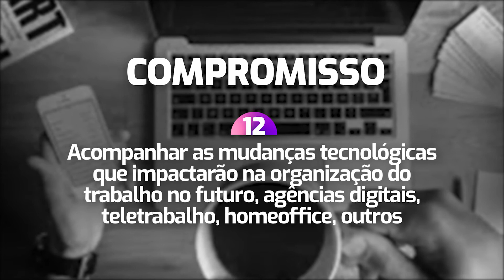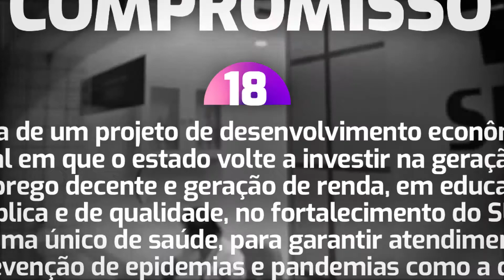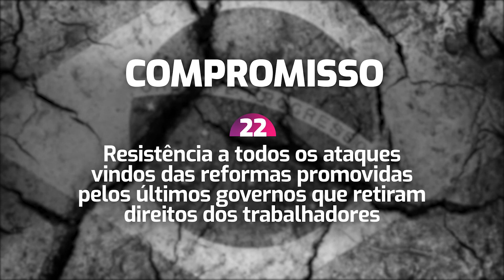Saiba quais são os compromissos da gestão 2020-2023 do Sindicato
No vídeo, os bancários poderão conferir os 22 compromissos da gestão 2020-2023 da diretoria eleita do Sindicato.

Dentre eles,  está a defesa dos empregos e mais contratações; da CCT da categoria, nenhum direito a menos; a defesa dos bancos públicos, das condições de saúde, segurança, trabalho dignas dos bancários durante e pós pandemia de Covid-19, dentre outros.

Encabeçada por Ivone Silva, que foi reeleita presidenta da entidade,  a nova diretoria do Sindicato dos Bancários e Financiários de São Paulo, Osasco e Região, tomou posse na noite de segunda-feira 6. A cerimônia foi por meio de videoconferência por conta da pandemia de coronavírus.

Confira a lista completa assistindo ao vídeo.